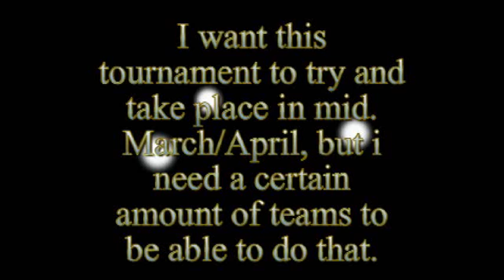Gears of war 2 Public execution tournament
Teams in so far: (Pm me over youtube saying you want to participate)
nE
Unreal
iN
eM
I MoD
ExP
zR
FL
Identity
cALi